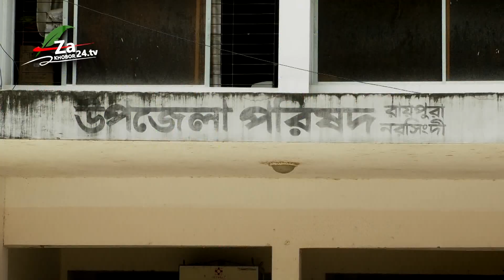রায়পুরা থানার অফিসার ইনচার্জ আজিজুর রহমান বলেন পুলিশের টহরযোগদার করেছি নির্বিঘ্নে যেনো ঈদ কাটাতেপারে